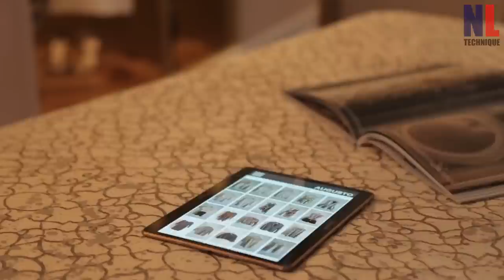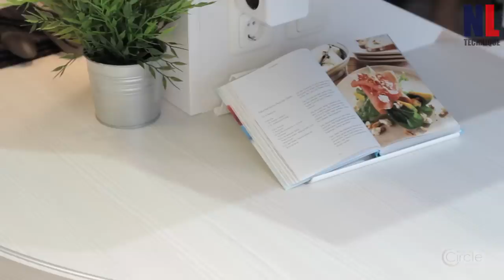Amazing Home Design with Smart Furniture Ingenious City Space Saving Solution ▶ 8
In this video:
1. A responsive seat that seamlessly transforms from a low profile stool into a comfortable supportive chair
2. Libart - Panora Kinetic Glass Railing Balcony
3. AUGUSTO - The Italian Dynamic Closet
4. Sofa Cum Bed - foldable and washable
7. Bedchill is the first configurable and connected over-the-bed rolling table. Bedchill helps your bed to fulfill all your desires